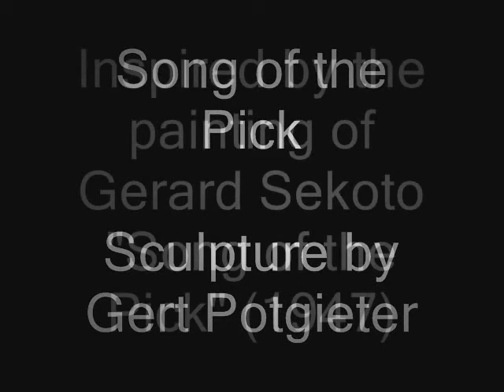Song of the Pick - Gert Potgieter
A stunning work by Gert Potgieter honouring Gerhard Sekoto's painting "Song of the Pick"